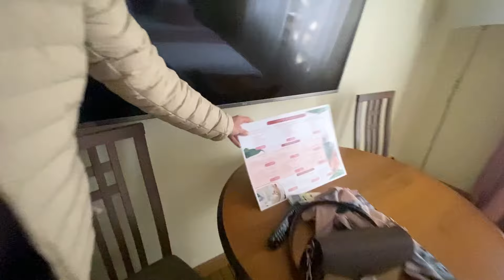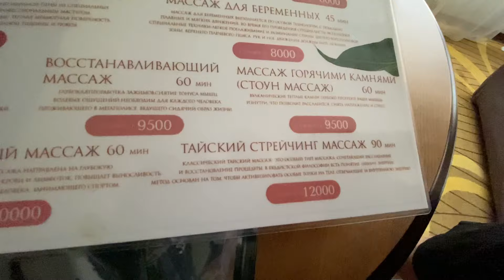Отдых в Алматы Beis Spa Hotel&Resort - SPA / Подарок от детей / Переезд в Казахстан